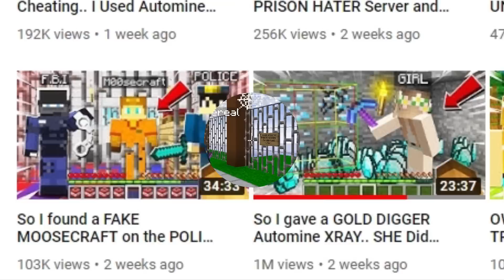I Got OP on the MOOSE HATER PRISON Server.. I BANNED the OWNER and HE STARTED CRYING.. (Minecraft)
I Got OP on the MOOSE HATER PRISON Server.. I BANNED the OWNER and HE STARTED CRYING.. (Minecraft) with MooseCraft